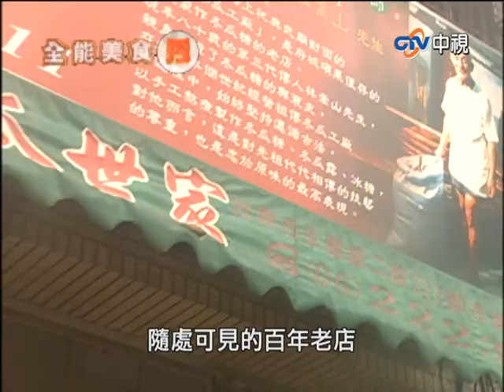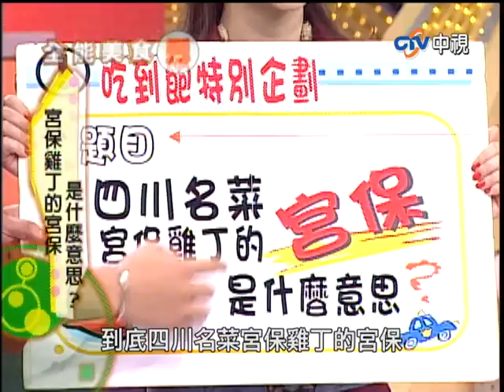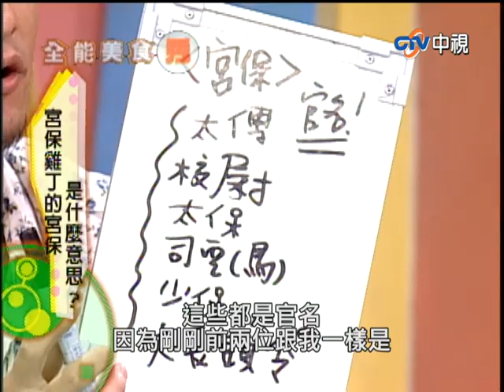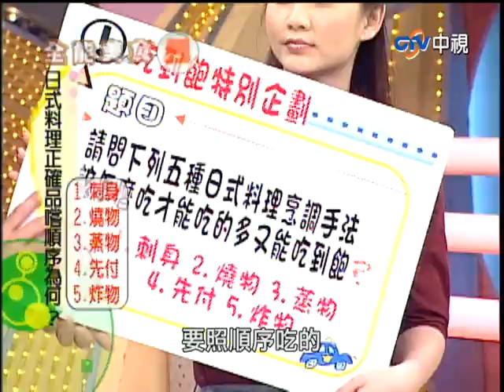【全能美食秀】中式料理吃到飽計畫來啦！ 來賓竟因吃不到美食大鬧不錄了？ 第五十五集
中式料理吃到飽計畫來啦！　來賓竟因吃不到美食大鬧不錄了？